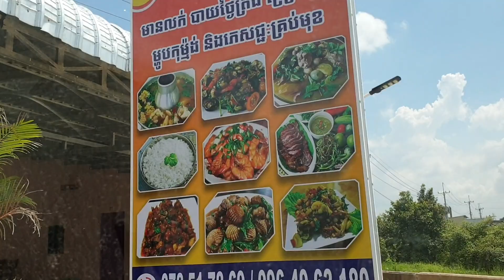Vlog 0352. បាយថ្ងៃ ហាងបឹងឈូក/Lunch at Boeung Chhouk Restaurant.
ជំរាបសួរបាទ!

យើងខ្ញុំបង្កីតវីដេអូនេះឡើងគ្មានគោលបំណងអ្វីក្រៅពីចង់ចែករំលែកភាពសប្បាយរីករាយ ជូនដល់ប្រិយមិត្តទស្សនិកជននោះទេជាពិសេសទៅលើ៖
 ១-របៀបធ្វើម្ហូបជាច្រើនប្រភេទ ។
២-របៀបជ្រើសរើសម្ហូបអារហារ ដែលឆ្ងាញ់ និងមានគុណប្រយោជន៍ដល់សុខភាព
 ៣-របៀបធ្វើឲជីវិតយើងបានសប្បាយរីករាយខ្លះ ក្រោយពីរកទទួលទាននឿយហត់ ជារៀងរាល់ថ្ងៃ, រាល់ខែ, រាល់ឆ្នាំ, អ្នកខ្លះស្ទើរតែពេញមួយជីវិត។
សូមជូនពរប្រិយមិត្តទស្សនិកជនទាំងអស់ បានប្រកបតែសេចក្តីសុខចំរើនកុំបីឃ្លៀងឃ្លាតឡើយ ។